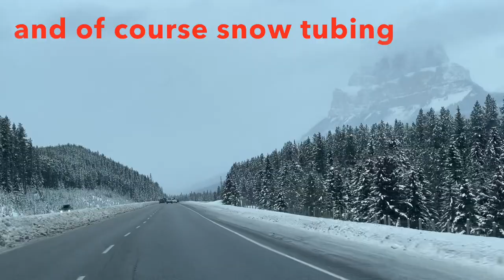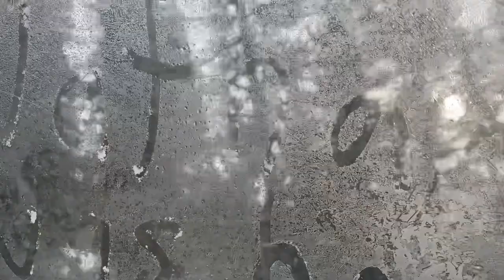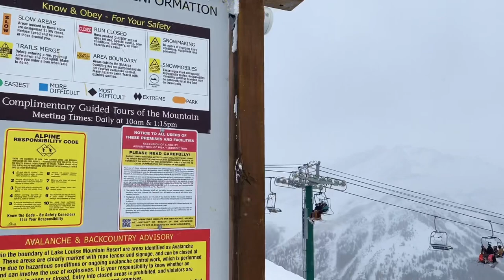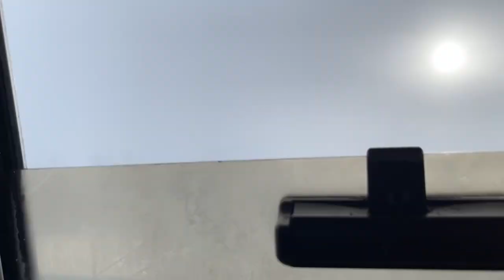Lake Louise Ski Resort Sightseeing Gondola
Sightseeing Gondola ride